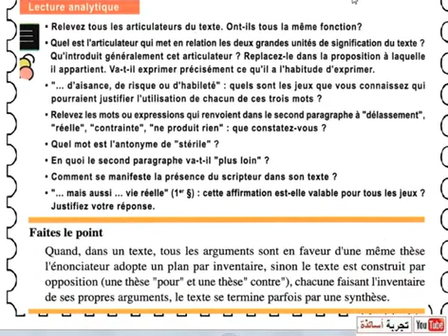فرنسية أولى ثانوي علمي،كتابة و صورة واضحة للصفحة 101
Le jeu
 Les jeux sont innombrables, de multiples espèces et ils appellent les mêmes idées d'aisance, de risque ou d'habileté. Le jeu entraîne immanquablement une atmosphère de délassement ou de divertissement. Il repose et amuse. Il évoque une activité sans contrainte, mais aussi sans conséquence pour la vie réelle, il s'oppose au travail. En effet le jeu ne produit rien, il est essentiellement stérile. Mais allons plus loin, on s'apercevra alors que le jeu est nécessaire à l'équilibre de l'homme. D'abord, il repose sur le besoin de vaincre un obstacle, mais un obstacle inventé, presque fictif, fait à la mesure du joueur et accepté par lui. Ensuite, il permet à l'homme de satisfaire à la fois le désir de détente et ce besoin qu'il éprouve d'utiliser gratuitement pour lui, le savoir, l'application, l'adresse, l'intelligence dont il dispose, la maîtrise de soi et la capacité de résister à la souffrance ou à la fatigue. Enfin, de par sa portée et sa fécondité culturelle, le jeu apparaît comme un élément fondamental de l'équilibre de l'homme, lui permettant de s'évader des contraintes de la réalité.
R. Caillois, Les jeux et les hommes, éd. Gallimard, 1967.
Lecture analytique
MI• Relevez tous les articulateurs du texte. Ont-ils tous la même fonction? • Quel est l'articulateur qui met en relation les deux grandes unités de signification du texte ? Qu'introduit généralement cet articulateur ? Replacez-le dans la proposition à laquelle il appartient. Va-t-il exprimer précisément ce qu'il a l'habitude d'exprimer. • ... d'aisance, de risque ou d'habileté" : quels sont les jeux que vous connaissez qui pourraient justifier l'utilisation de chacun de ces trois mots ? • Relevez les mots ou expressions qui renvoient dans le second paragraphe à "délassement", "réelle", "contrainte", "ne produit rien" : que constatez-vous ? • Quel mot est l'antonyme de "stérile" ? • En quoi le second paragraphe va-t-il "plus loin" ? • Comment se manifeste la présence du scripteur dans son texte ? • "... mals aussi ... vie réelle" (1• §) : cette affirmation est-elle valable pour tous les jeux ? Justifiez votre réponse.
Faites le point
Quand, dans un texte, tous les arguments sont en faveur d'une même thèse l'énonciateur adopte un plan par inventaire, sinon le texte est construit par opposition (une thèse "pour" et une thèse" contre"), chacune faisant l'inventaire de ses propres arguments, le texte se termine parfois par une synthèse.   ..